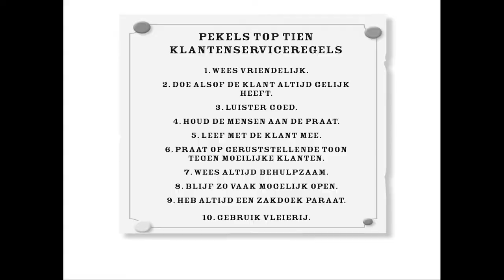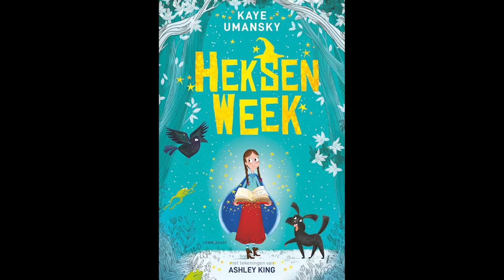Heksenweek - Kaye Umansky & Ashley King - Uitgeverij Lemniscaat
De aanbiedingstekst van Kaye Umansky, Heksenweek, met tekeningen van Ashley King. Een kinderboek van Uitgeverij Lemniscaat. Bekijk ook eens